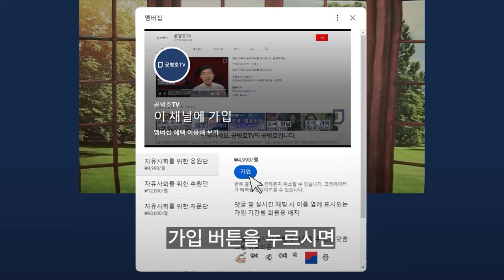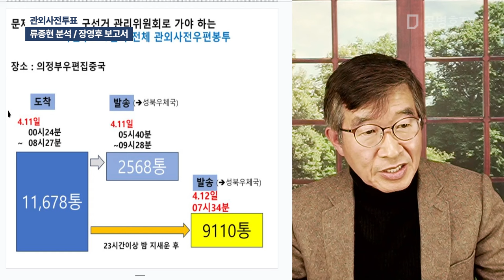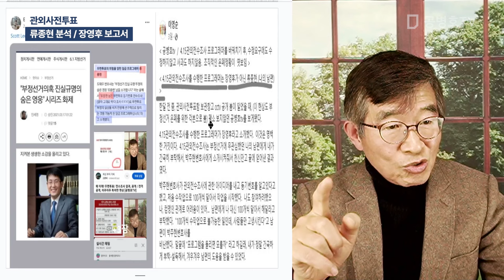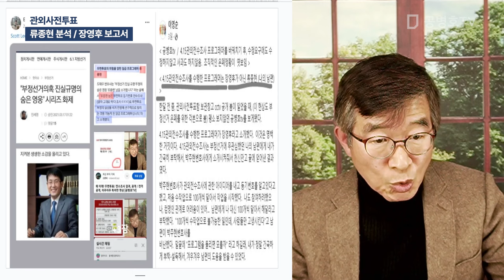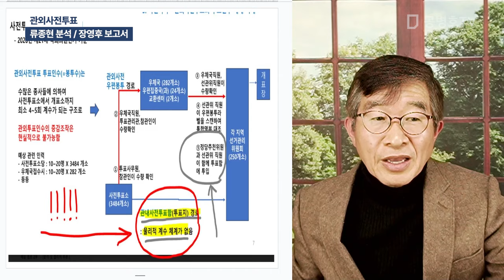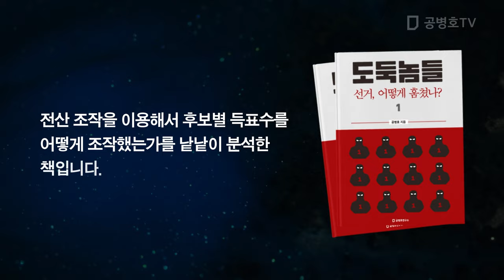관외사전투표 / 류종현 분석 / 장영후 보고서 [공병호TV]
Bitcoin : 3MTW849AkP2ftLeSK2teZHMmzLu7Z83s9U